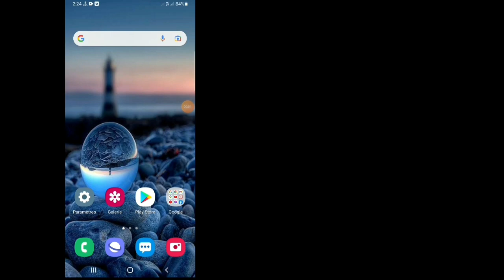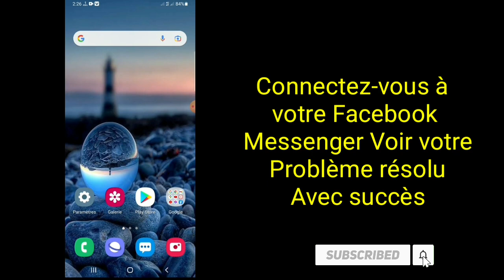Comment réparer le problème de non-ouverture de Messenger | réparer le messager ne fonctionne pas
Comment réparer le problème de non-ouverture de Messenger | comment réparer le messager ne fonctionne pas

   Dans la vidéo d'aujourd'hui, vous apprendrez comment résoudre le problème de non-ouverture de Messenger |  comment réparer le messager ne fonctionne pas

Vous auriez pu voir de nombreuses solutions à ce problème et certaines n'ont probablement pas fonctionné pour vous, mais ne vous inquiétez pas, cette vidéo couvre une explication complète de toutes les étapes que vous allez suivre pour résoudre ce problème.  Si vous regardez cela sur un téléphone portable, je vous conseillerais de régler la qualité sur 480p ou 720p et la position paysage pour plus de clarté.
   Au cas où vous souhaiteriez faire une suggestion concernant les vidéos de ma chaîne, veuillez le faire dans la section commentaires et je vérifierai sûrement.